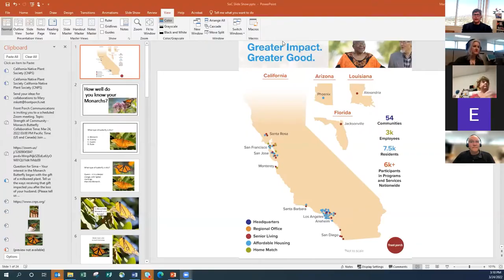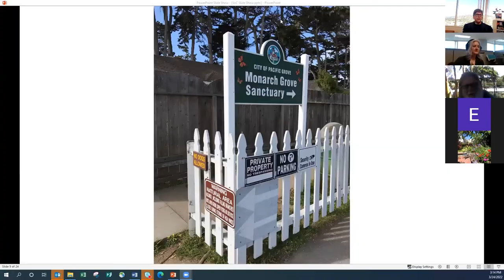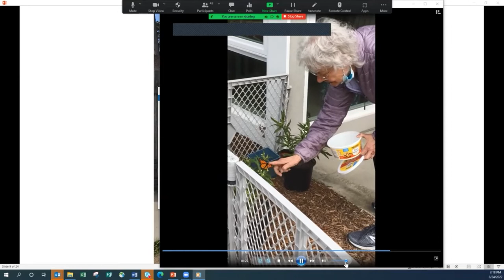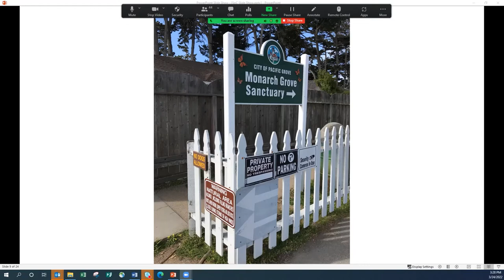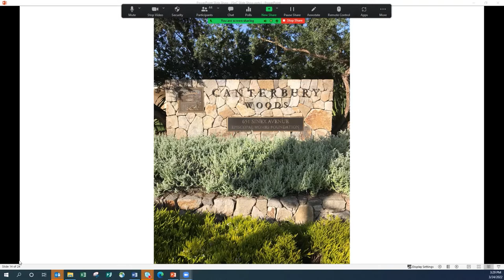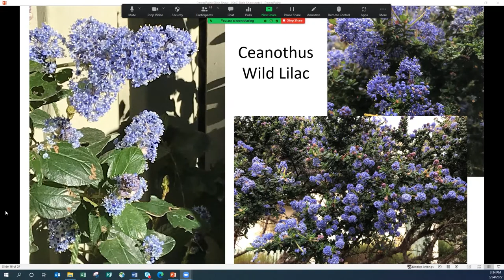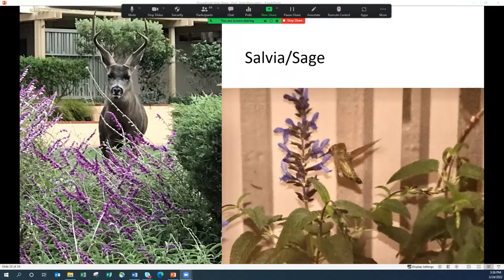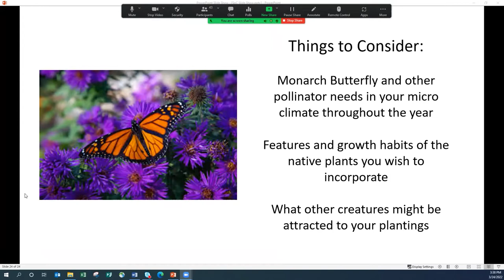03.24.22 Saving the Monarchs Together!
When a group of Front Porch residents learned the monarch butterfly population in California was dwindling, they set out to do something about it. And while their efforts are helping to sustain the monarch population, their enthusiasm has created a special bond among them. At this month’s Strength of Community chat, learn how our collaborative group connects us all in a joint effort to save the monarchs!